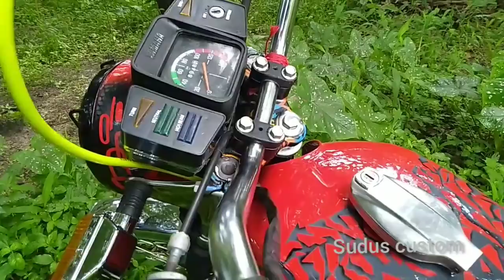yamaha rx135 restoration ||യമഹ r x135 restoration||Rx100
sudus custom 😇